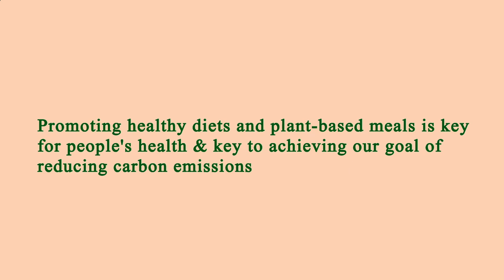Restaurant in Area Near Me - Restaurants in Area Near Me - Los Angeles, Los Angeles County, CA, US